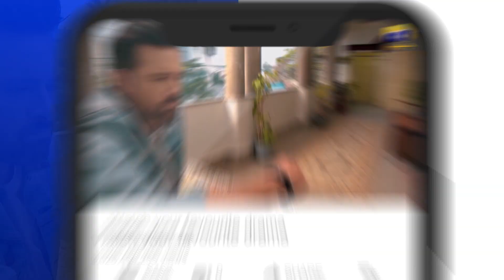Guddu Episode 64 | 𝐁𝐞𝐬𝐭 𝐌𝐨𝐦𝐞𝐧𝐭 𝟎𝟐 | Ali Abbas | Fatima Effendi | Sohail Sameer | HAR PAL GEO